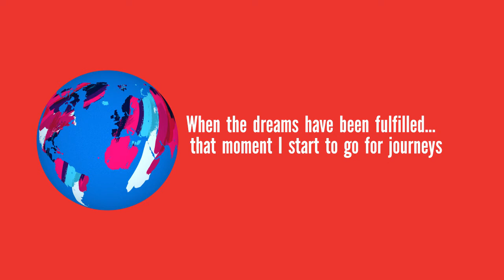TruongHienVinh 735023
demo ASM_DFX